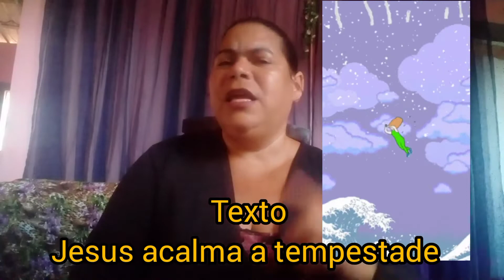Seja qual for a tempestade Ele pode acalmar.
Eh amigo seja qual for a situação,
Ele pode acalmar, o vento pode até  soprar, pode até  abalar, mas Ninguém pode impedir quando Ele quer agir.
Deus os abençoe ao entrar nesta live
creia que essa tempestade vai passar